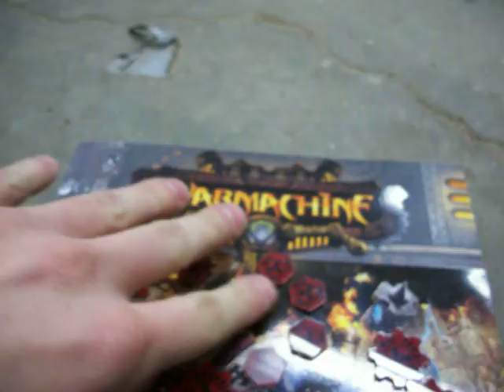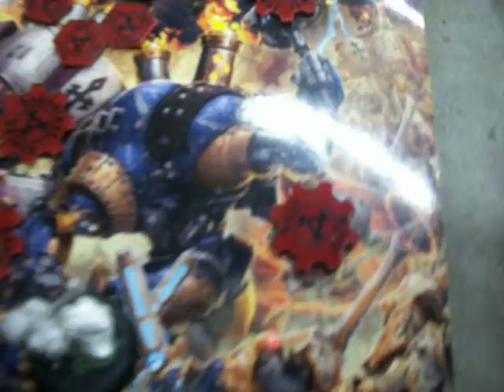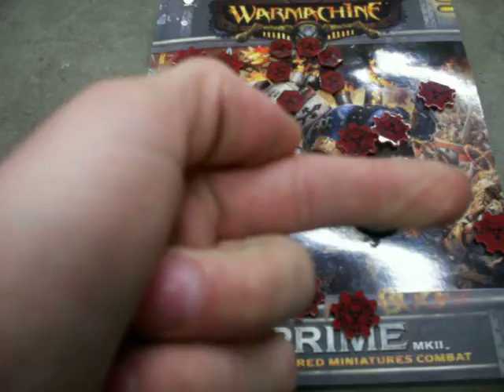Product Review: #1 Gale Force 9 Warmachine Khador Kommander Sorscha Token Set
I would provide a link to find thee, but just search them on google, or ebay.

This is just a review on these awesome tokens for WARMACHINE